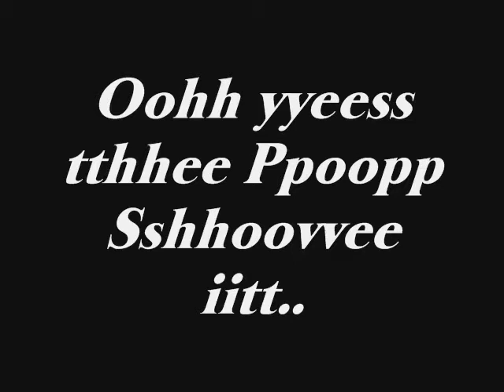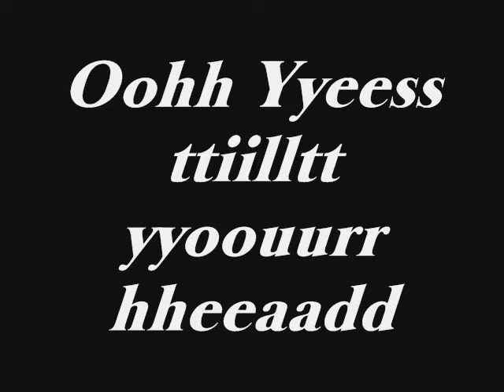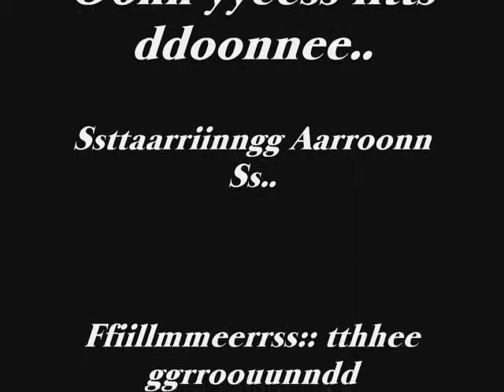Aaron skates dekalb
yea yea skate skate